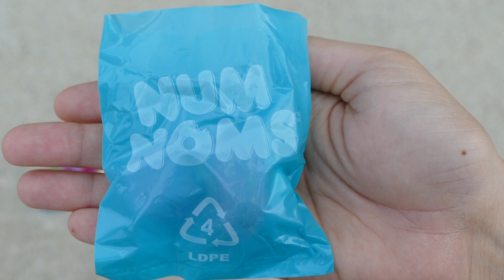My Little Pony "Cutie Mark Crew" - Target Exclusive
Qucik little video showing what comes in the Target exclusive My Little Pony "Cutie Mark Crew" play set.